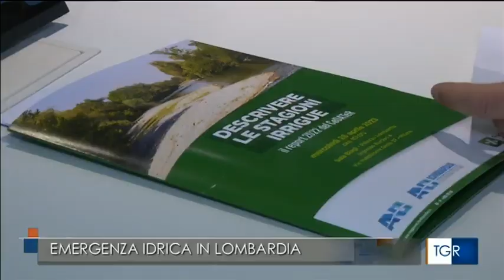Presentato il Rapporto sulla stagione irrigua 2022 in Lombardia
Al Tg di Rai Lombardia il servizio dedicato all'illustrazione dell'andamento della siccità nel 2022 in regione, un report curato da ANBI Lombardia e presentato dal suo presidente Alessandro Rota, che è anche presidente della Coldiretti di Milano, Lodi e Monza Brianza.